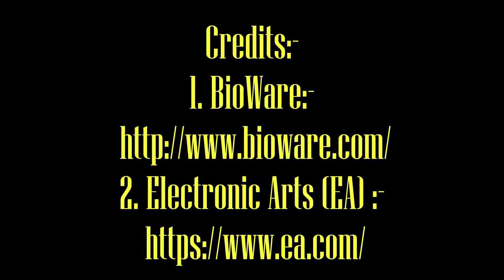Lets play:[Spoiler]:Mass Effect 2:Part 11: Dossier: The Professor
Lets play:[Spoiler]:Mass Effect 2:Part 11: Dossier: The Professor: Mordin's Clinic

Mass Effect 2 - Gameplay Walkthrough